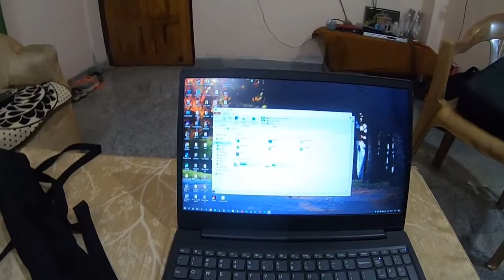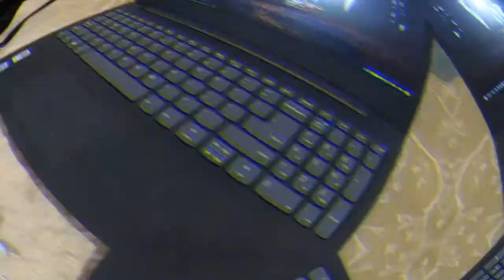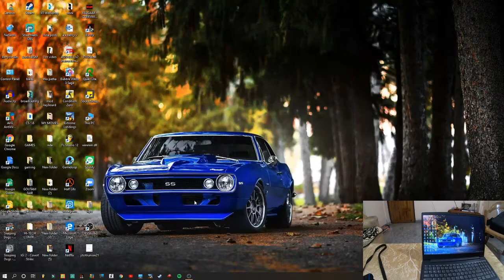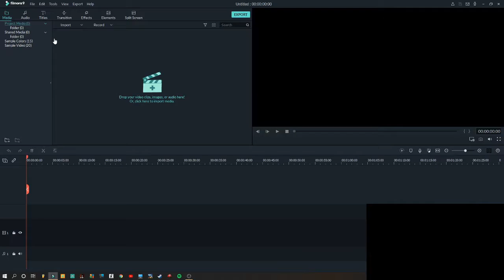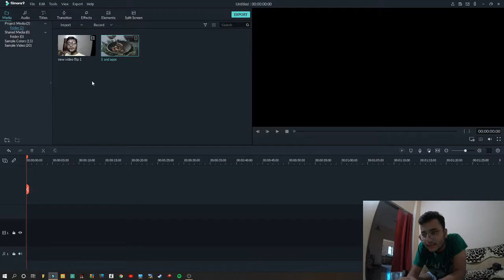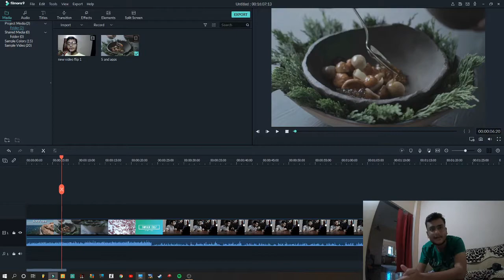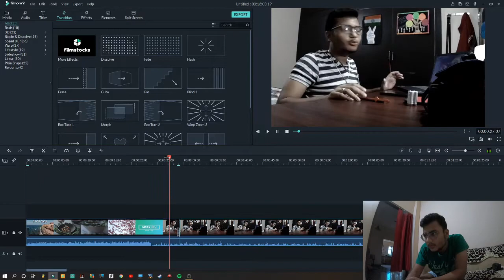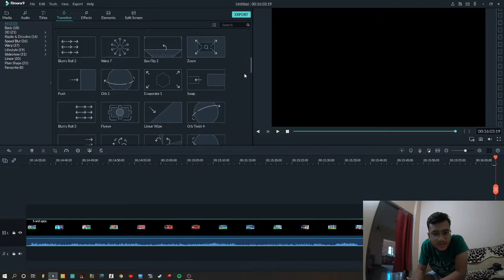BUDGET GEARS FOR A YOUTUBER || FT.- DR. ROAST